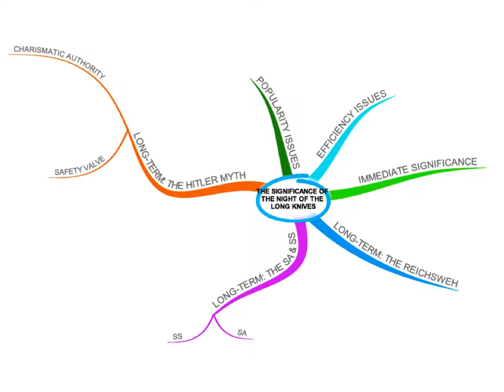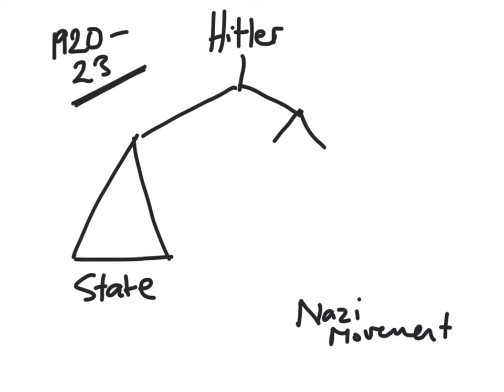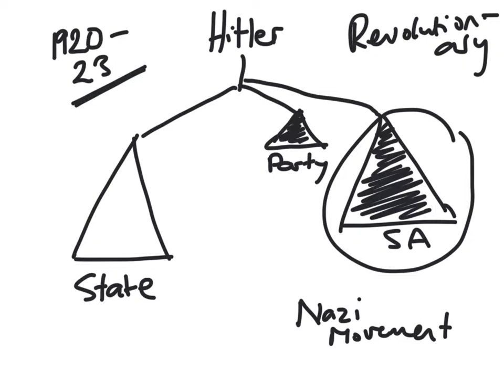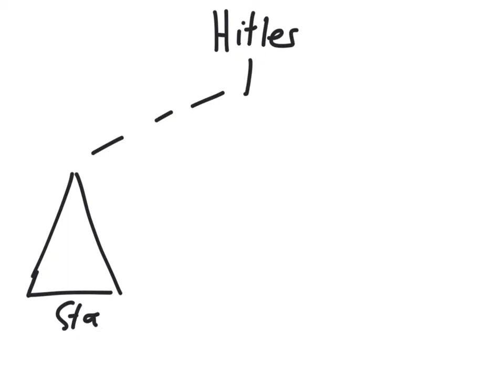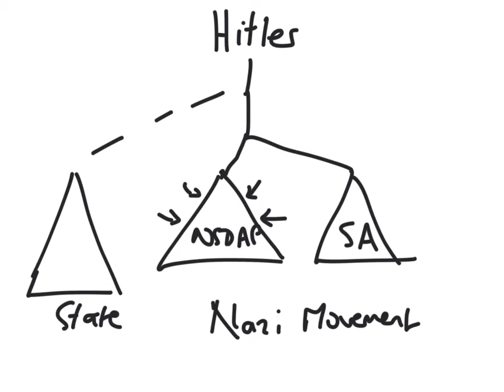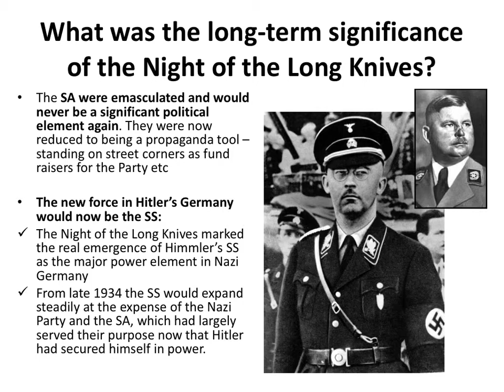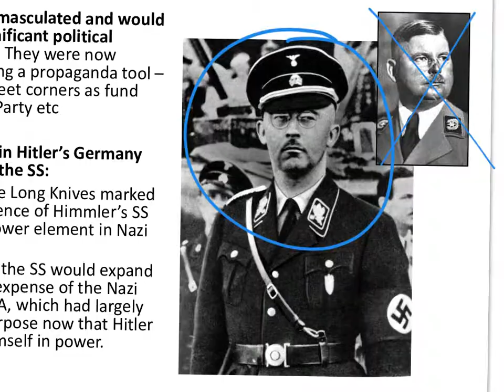30th June 1934 - The SA & the SS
An explanation for A Level Historians of how the Night of the Long Knives significantly changed the role of the SA and the SS